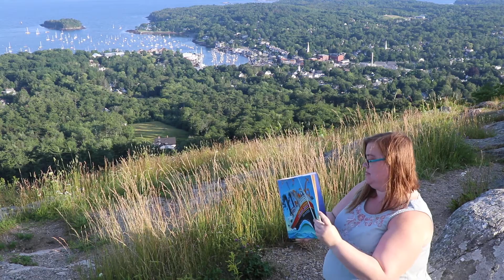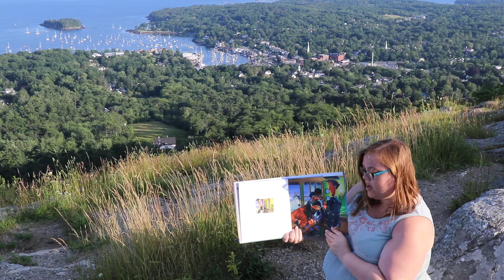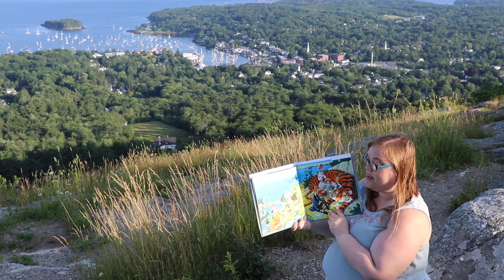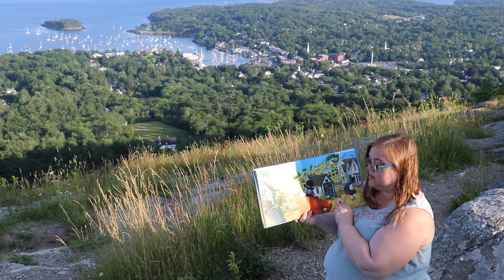The Circus Ship by Chris Van Dusen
A ship full of circus animals has crashed upon some rocks near an island in Maine! After swimming all night, the animals finally find safety with the townspeople of the island. But word has reached the island that the mean circus owner is coming to get his circus animals. What will the animals and townspeople do?